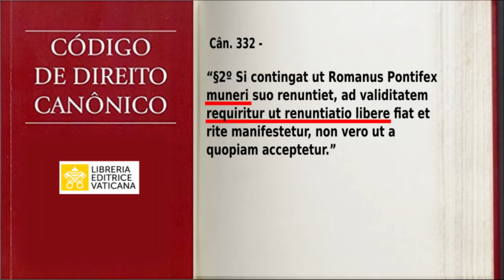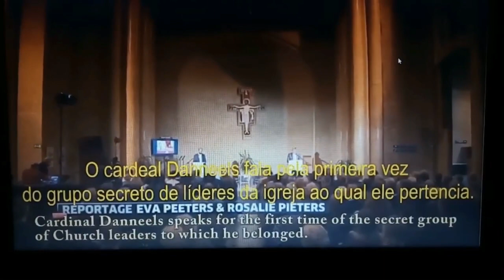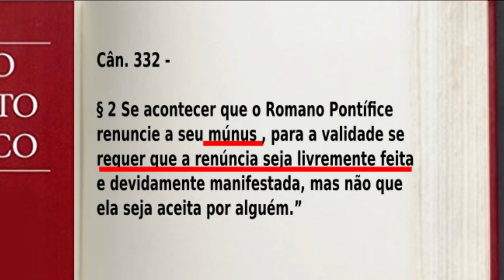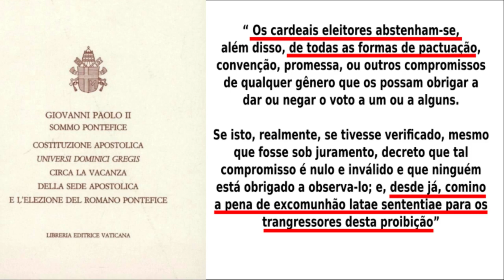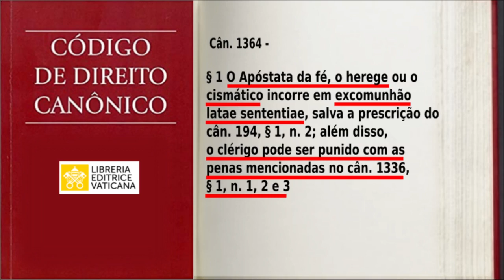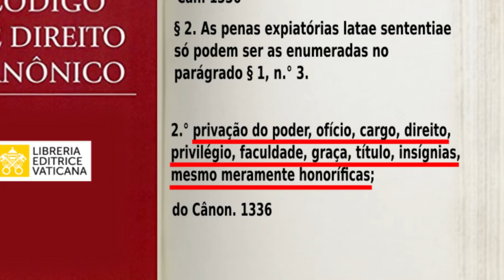VOU PROVAR QUE O PAPA É BENTO XVI